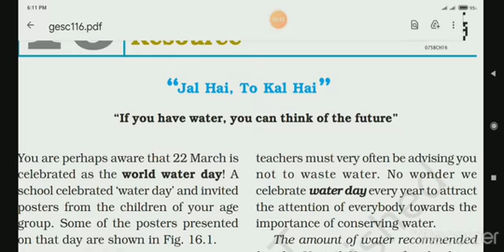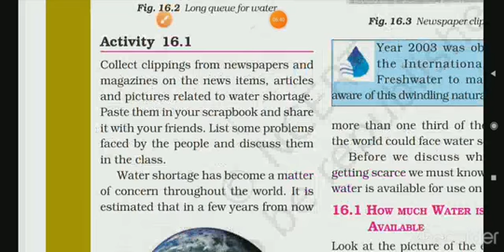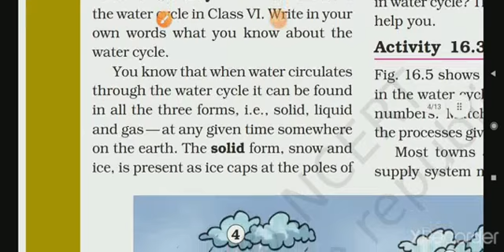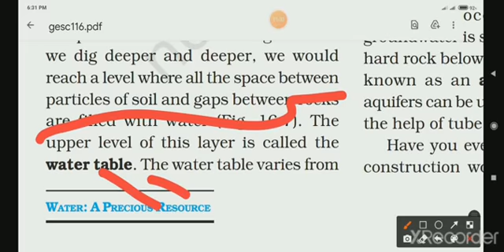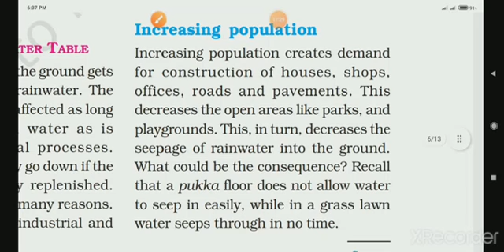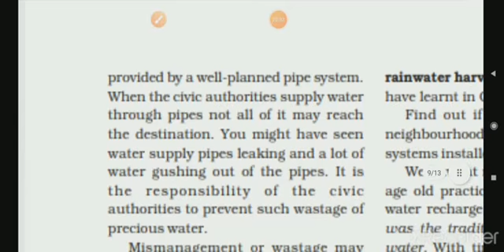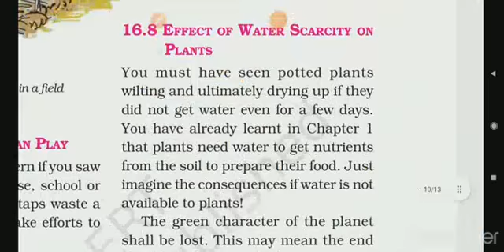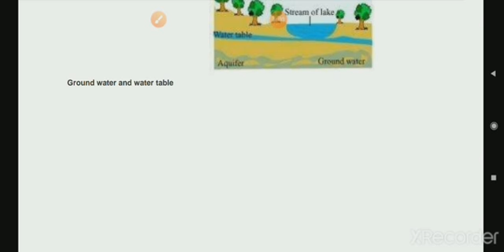CLASS -7 SCIENCE CHAPTER -16